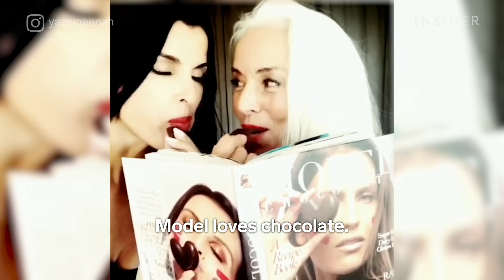63-Year-Old Model Reveals What Keeps Her Feeling Young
Yazemeenah Rosse is a French, international model living in the US. Her outlook on aging is refreshing. As a 63-year-old model, she shares what keeps her young in an industry where ageism is predominant.

63-Year-Old Model Reveals What Keeps Her Feeling Young